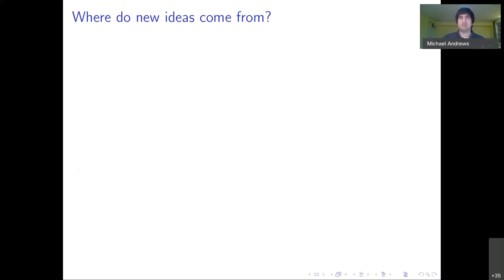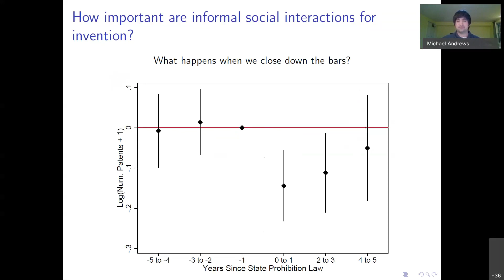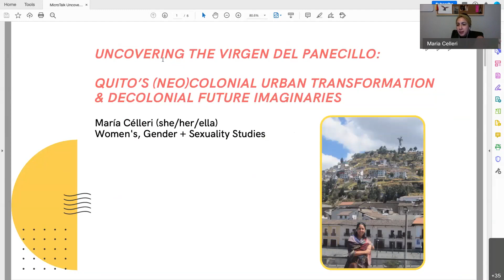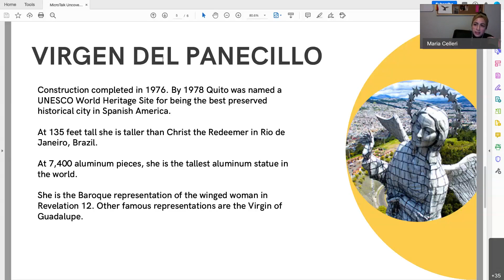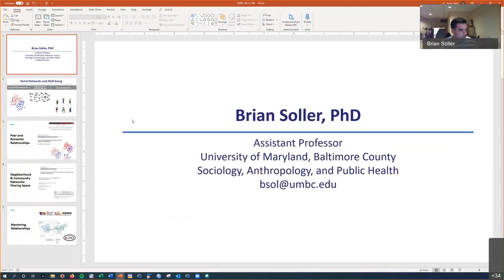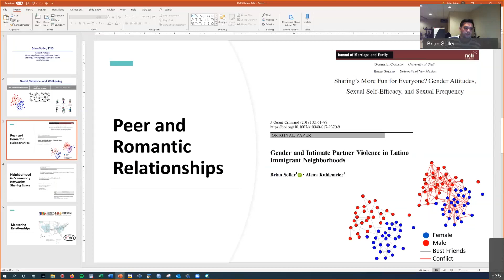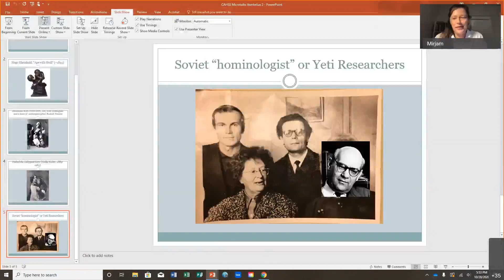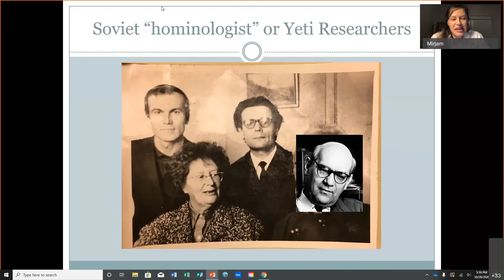CAHSS New Faculty Microtalks - Fall 2020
Welcome new faculty to UMBC and the College of Arts, Humanities, and Social Science!

Usman Ali, Assistant Professor in the School of Public Policy
Michael Andrews, Assistant Professor in the Department of Economics
Maria Celleri, Assistant Professor in the Department of Gender, Women’s + Sexuality Studies
Brian Soller, Assistant Professor in the Department of Sociology, Anthropology, and Public Health
Mirjam Voerkelius, Assistant Professor in the Department of History